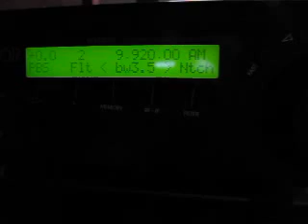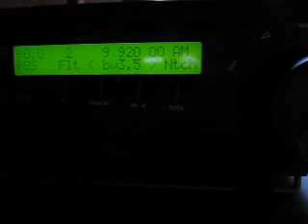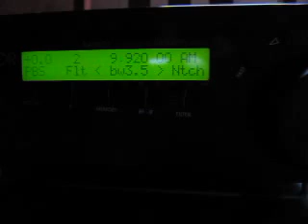KSDA Guam 9920 kHz received in Germany on AOR AR7030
Adventist World Radio (KSDA) from Guam on 9920 kHz received in Germany on 6 November 2011 at 1358 UTC.

Receiver: AOR AR7030+ with Wellbrook ALA1530 active loop antenna